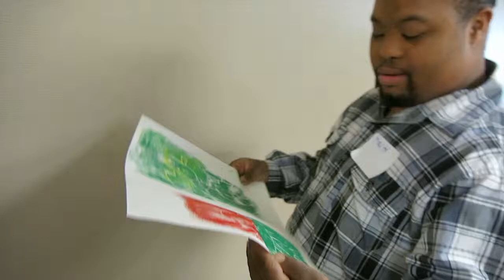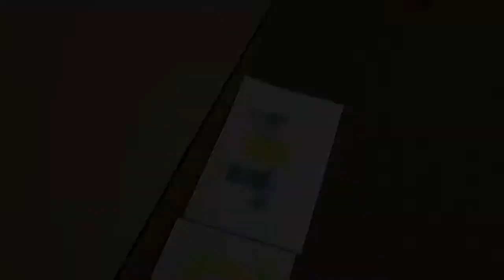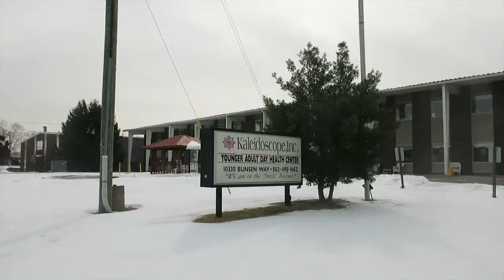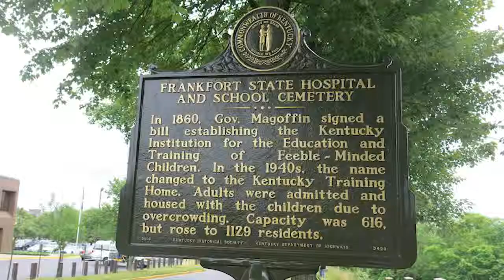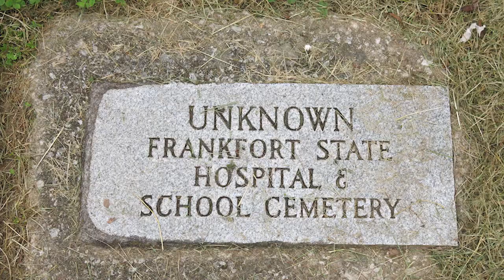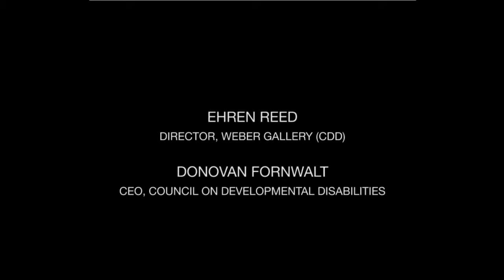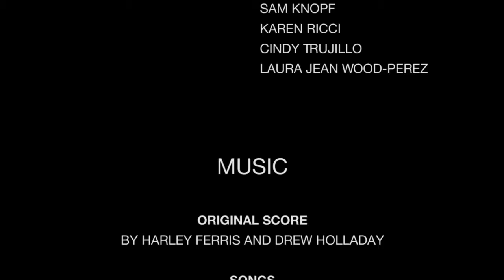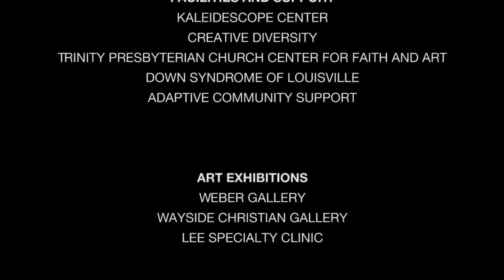"Voices Together: The Art as Memory Project" - Full Film